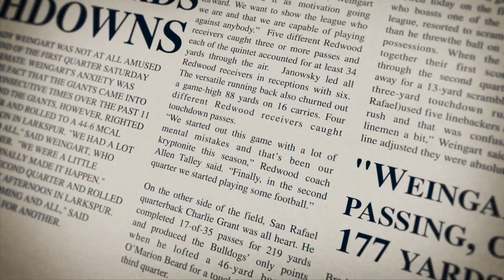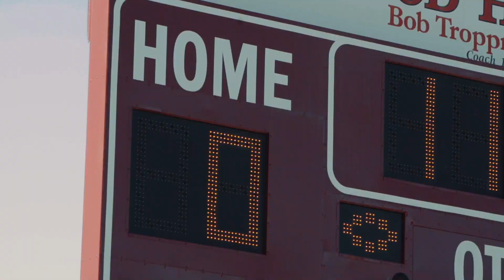Brady Weingart Senior Season Highlights | Class of 2023